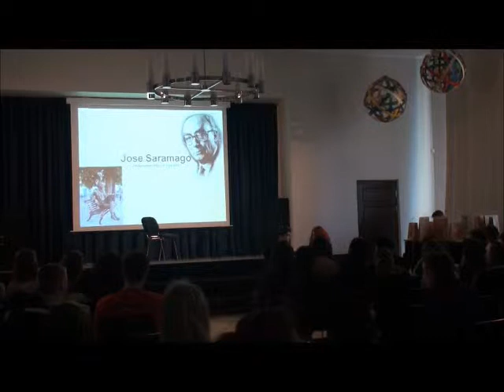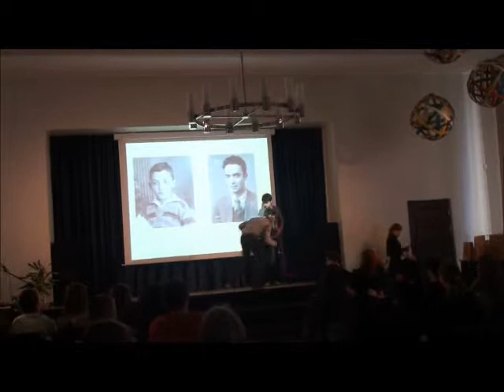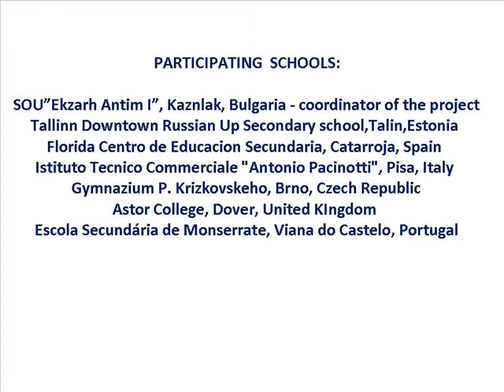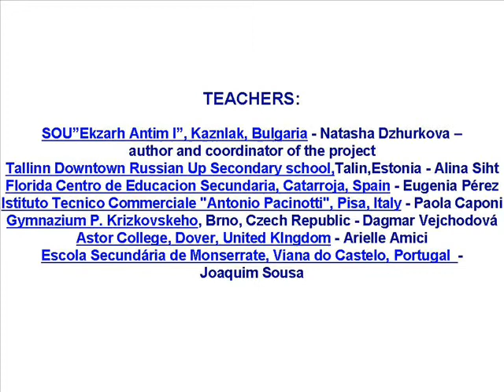Evening of European Great Figures in Tallinn,Estonia- February 2013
Comenius project - Learning European History Through Staging National Historical Events 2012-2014
eTwinning project- Learning European History through the use of Drama 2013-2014